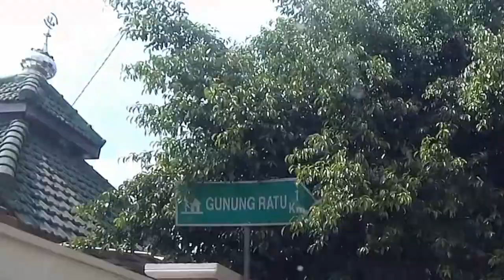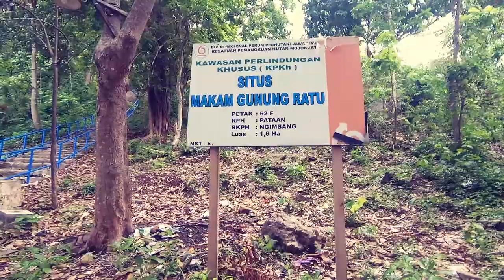Misteri Gunung Ratu : persemayaman dewi Andongsari ibunda Gajah Mada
@nusantaraagung01 Gunung ratu terletak di dusun cincing kecamatan ngimbang kabupaten lamongan, dimana situs ini oleh masyarakat setempat diyakini sebagai persemayaman dewi andongsari yang merupakan ibu dari Mahapatih Gajah Mada